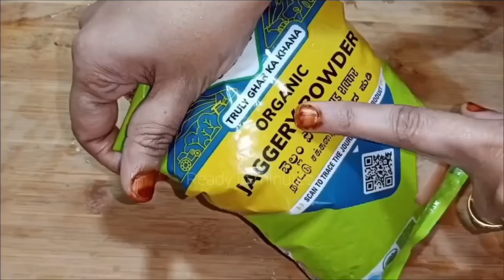7 CHAAT RECIPES / MUMBAI STREET FOOD